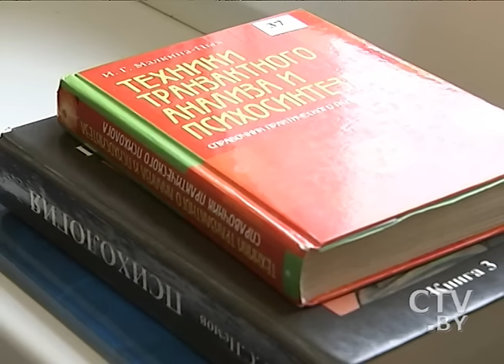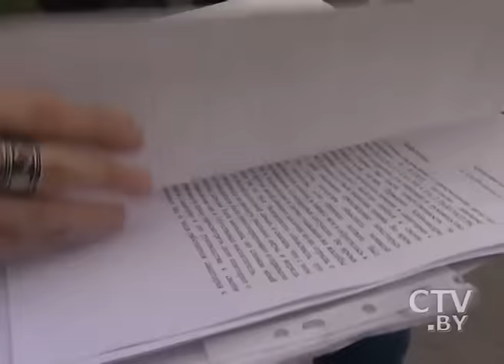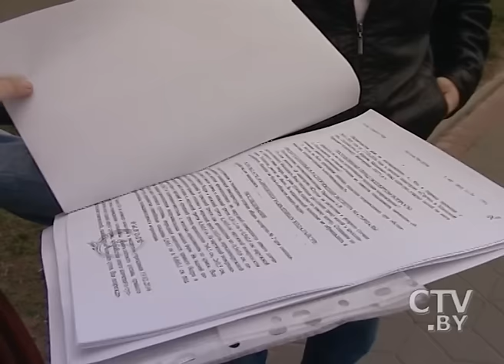Мальчик-хулиган избивал детей в санатории под Слуцком, а воспитатели позволяли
«Мы все ходили с синяками» – мальчик-хулиган избивал детей в санатории под Слуцком, а воспитатели позволяли